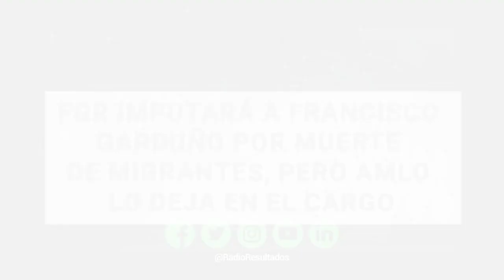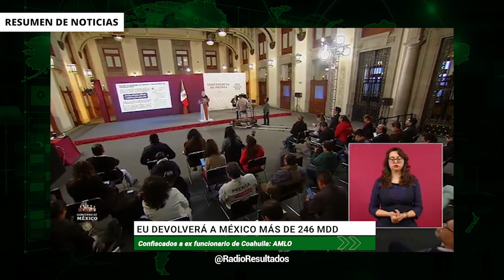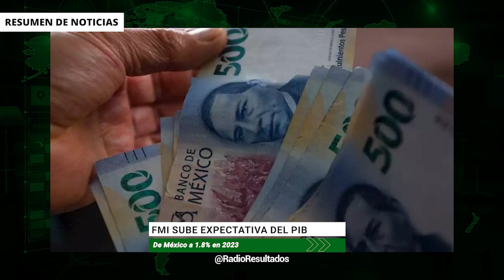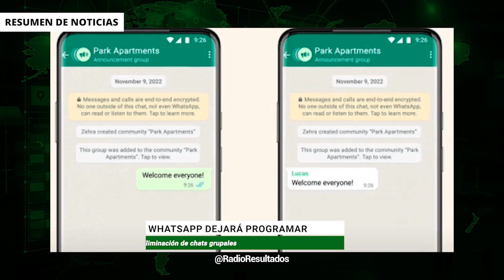INE realiza simulacro de voto desde el extranjero en modalidad presencial | RESUMEN DE NOTICIAS RR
En las noticias del 12 de abril del 2023:

FGR imputará a Francisco Garduño por muerte de migrantes, pero AMLO lo deja en el cargo

Ministro de la Suprema Corte, propone invalidar el paso de Guardia Nacional a la Sedena

INE realiza simulacro de voto desde el extranjero en modalidad presencial